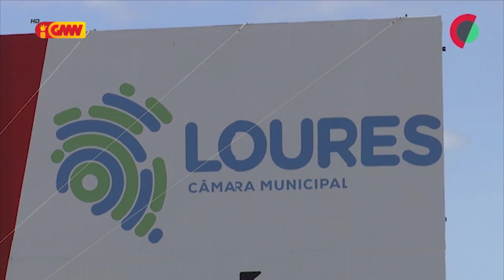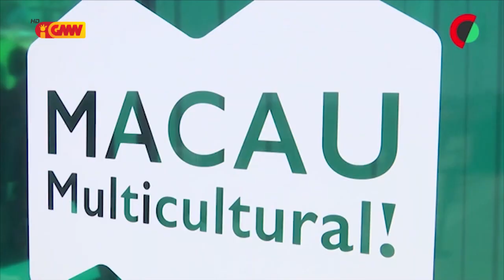CPLP na GMN 24 de Abril 2023